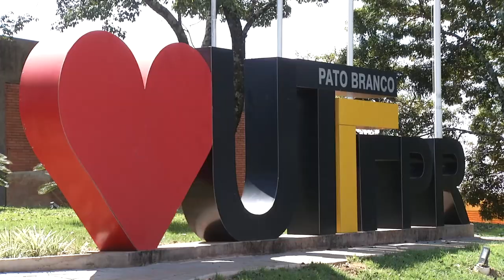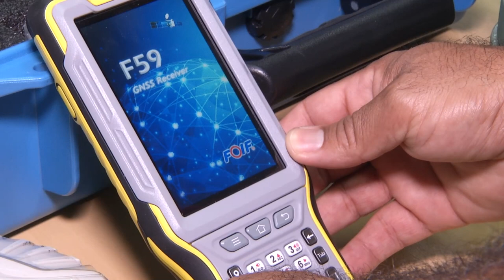UTFPR de Pato Branco aprovou mais um curso para atender a demanda regional